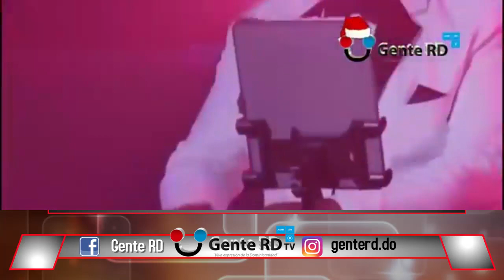PERSONALIDADES RESPONDEN SOBRE RESPONSABILIDAD DE JANDY VENTURA AL LLEVAR EL LEGADO DE SU PADRE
Amigos cercanos a la familia Ventura como el presentador y animador Domingo Bautista, el eterno miembro del Combo Show, Roberto Del Casillo y la periodista de cabecera del Caballo Mayor, Viryi Baldera elogiaron las condiciones del heredero natural de la dinastía Johnny Ventura. Más detalles en nuestra web,